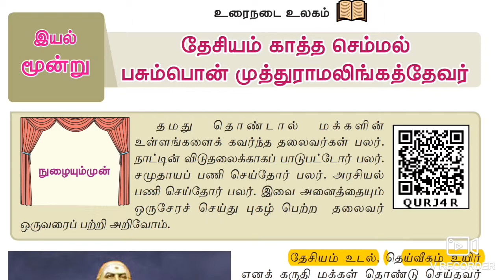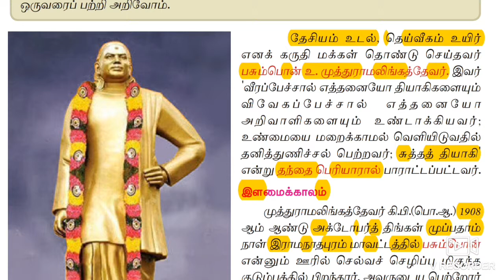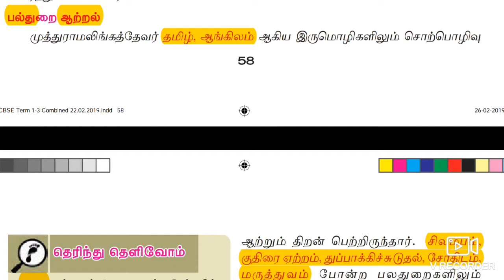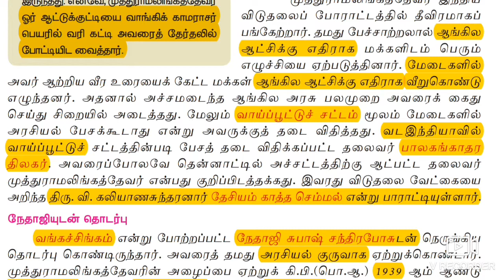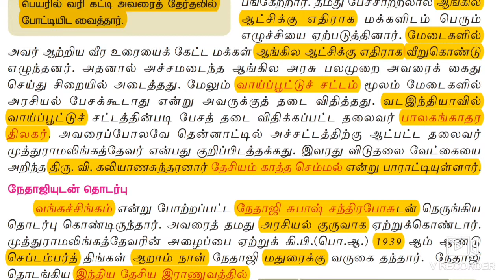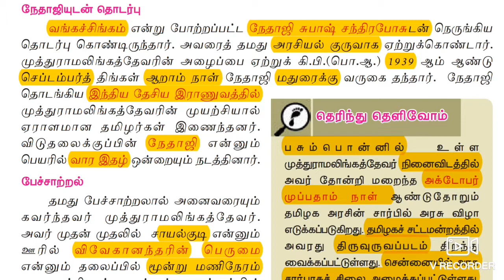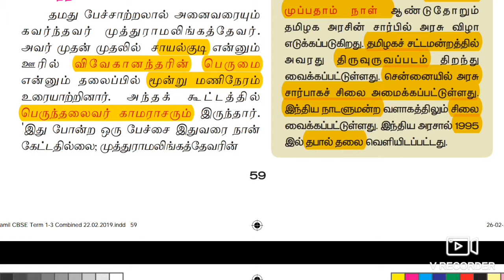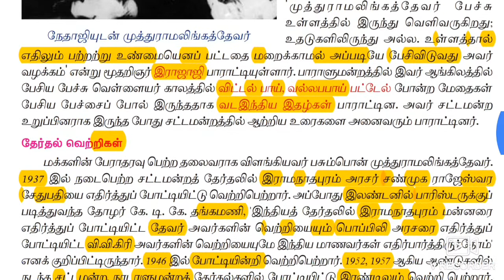Samacheer kalvi | 7th std Tamil New syllabus|Lesson 3 |Tutorial - Part 1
Hellow everyone .In this video I have explained about 7th std new syllabus lesson 3 with detailed explanation. This video is helpful for those who are preparing for Tnpsc;TET and few other government exams.